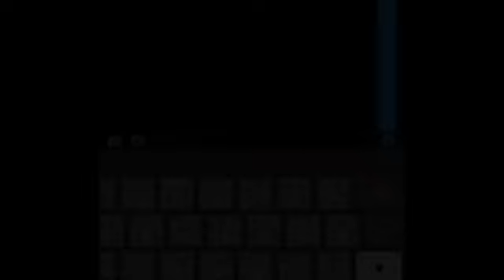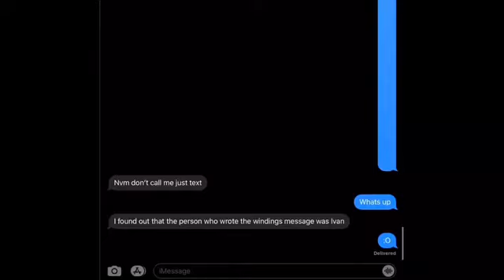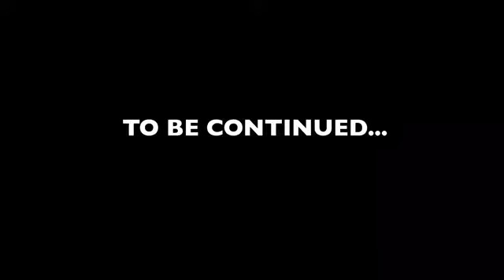Namersivan VS The World. Episode 3: The Mysterious W.D. Writer